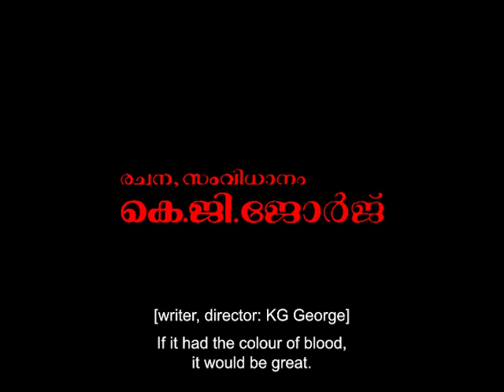Irakal (1985) Trailer | K G George | Fan made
Fan made trailer of Malayalam classic IRAKAL (1985/ KG George), with English subtitles

Trailer cut: Darshan K